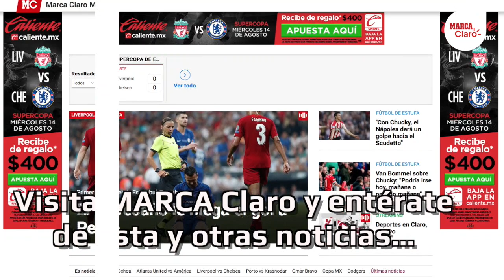Todo lo que debes saber de la jornada 9 de la Liga MX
Después de la pausa por la Fecha FIFA, se reanuda la Liga MX con tres duelos este viernes y un trío de clubes que estrenan técnico para la jornada 9. Gustavo Matosas regresa en la Liga MX con el Atlético de San Luis en su visita al estadio Cuauhtémoc de Puebla. Tras el escándalo desatado por la polémica salida de Alfonso Sosa, el técnico charrúa busca una revancha luego de su fallido paso por el Atlas y la selección de Costa Rica.
Posteriormente, Robert Dante Siboldi regresa al Pirata Fuente ahora con el Cruz Azul para enfrentar a los Tiburones Rojos, quienes buscan acabar con su racha negativa de 34 duelos sin ganar al hilo. Cabe destacar que Siboldi nunca ha podido ganar en su debut como entrenador de un club del fútbol mexicano. Además, Enrique López Zarza también dirigirá su primer juego con los escualos.
Finalmente, Los Tigres de Ricardo Ferreti se meten a la frontera para medirse a Tijuana luego de cuatro encuentros sin conocer la victoria, mientras que los Xolos mantienen el invicto en su estadio.

¡Dale un vistazo a nuestras producciones originales!